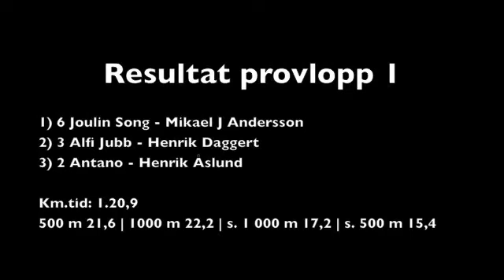Provlopp 1 21 mars